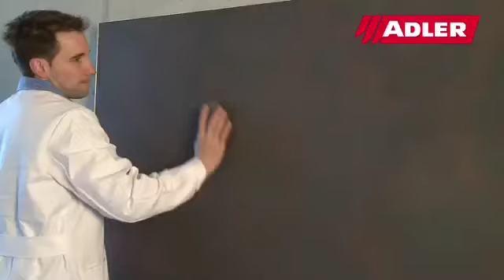ADLER Color Emotion - Effetto metalizzato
Vintage-Feeling e Look-Usato; le nuove technice per la lavorazione di superfici portano questo trend nel mondo architettonico. Per tutti che vogliono riprodurre un affascinante metallo prezioso o una pietra viva sui propri muri.